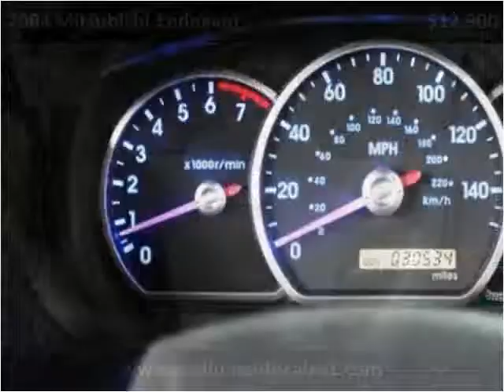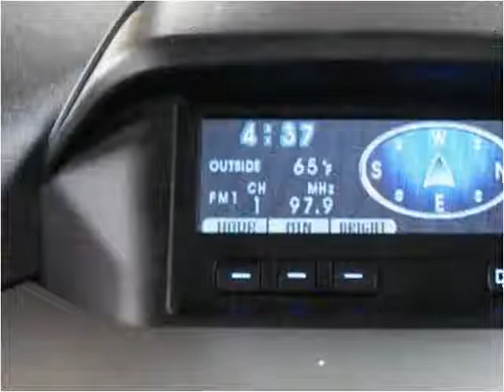2004 Mitsubishi Endeavor available from Podium Auto Sales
This 2004 Mitsubishi Endeavor is available from Podium Auto Sales.